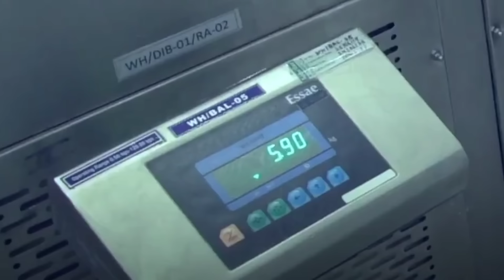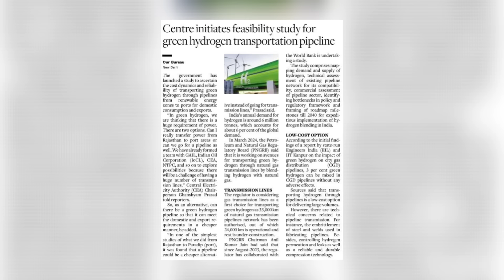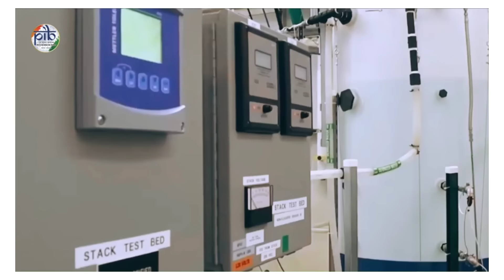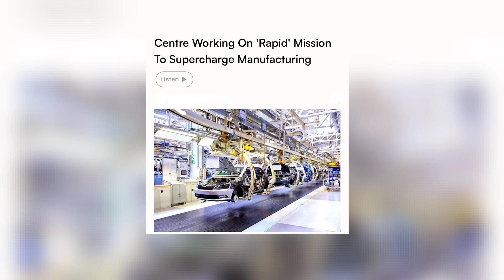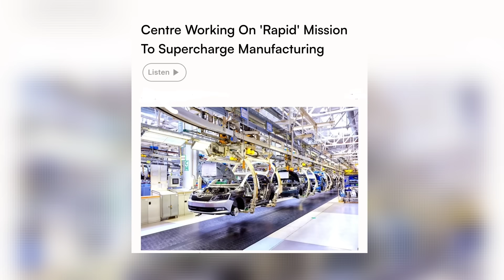India's RAPID Mission to Take Manufacturing to 25% of GDP, Mumbai POD Taxi, New Unicorn Startup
Timestamps
00:00 - Introduction
00:05 - Mumbai Coastal Road Link
00:48 - Air India MRO
01:47 - ACC Battery PLI
02:56 - 3 PLI Schemes Expansion
04:02 - Green H2 Transportation
05:11 - New Unicorn Startup
06:07 - Red Line Extension
06:54 - Zirakpur Ring Road
07:42 - RAPID Mission for Manufacturing
08:47 - Mumbai POD Taxi